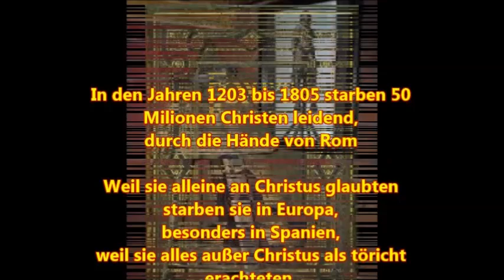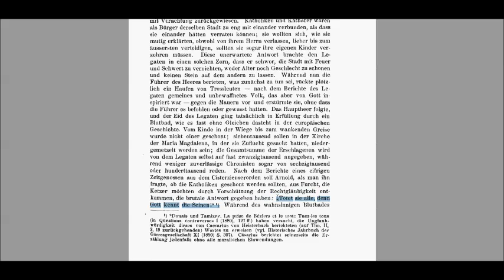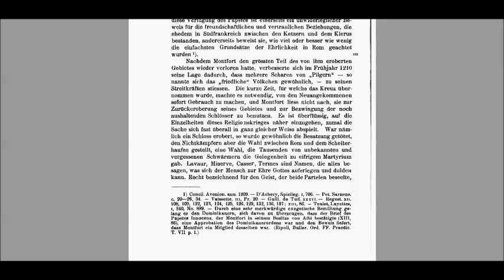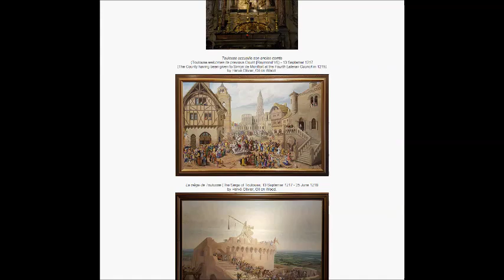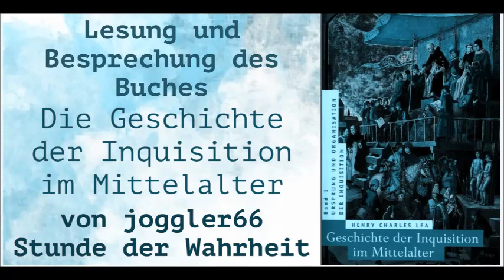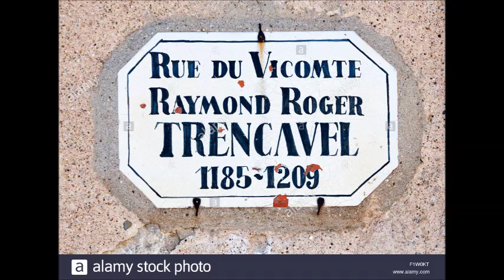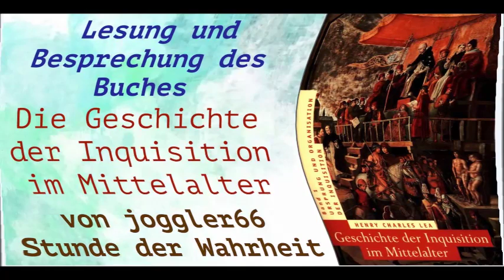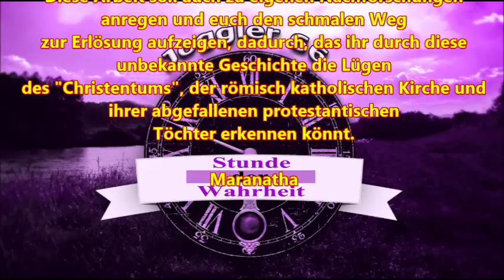Die Doppelzüngigkeit Innozenz III & Raimunds Kampf um Toulouse GDIIM # 17 (2)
Herzlich Willkommen zum 17. (2) Teil des Werkes " Geschichte der Inquisition im Mittelalter", Band I: Ursprung und Organisation der Inquisition, mit dem Titel: "Die Doppelzüngigkeit Innozenz III & Raimunds Kampf um Toulouse GDIIM # 17 (2)"

Band I: Ursprung und Organisation der Inquisition
Band II: Die Inquisition in den verschiedenen christlichen Ländern
Band III: Die Tätigkeit der Inquisition auf besonderen Gebieten